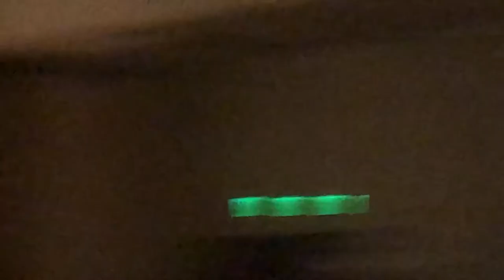Romeo and Winnifred - highlights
Just some moments and highlights from a play I was in at school.

Recorded on my mom’s IPhone